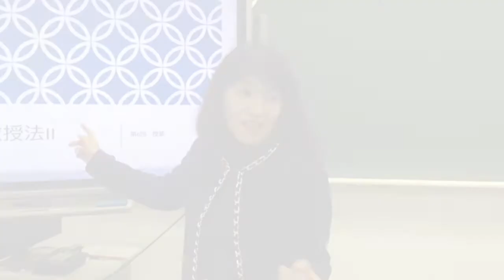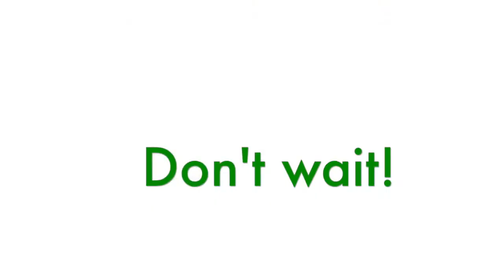Small Talk: Summary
This video gives you a flavour of our 14 lesson course on Small Talk in English.The course will help you get better at those short initial conversations with other people that are so important to establish a new relationship. The course will help you connect and be liked!